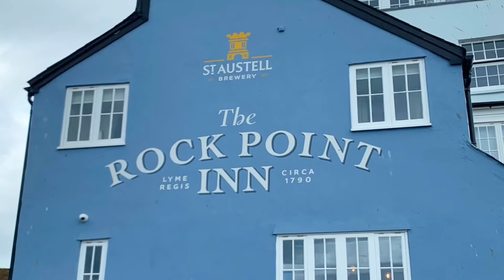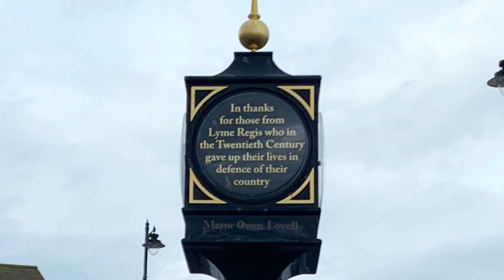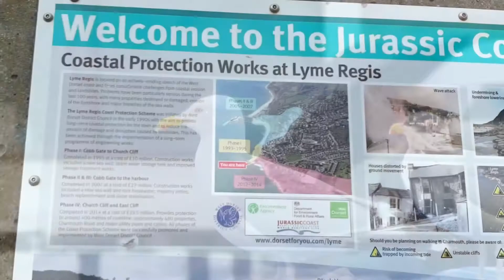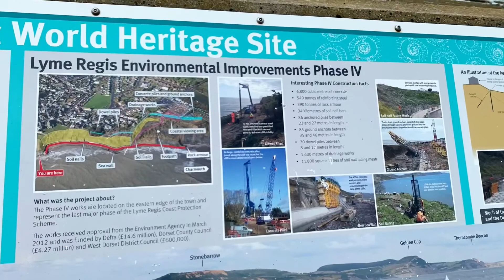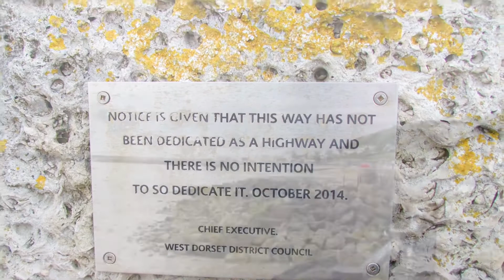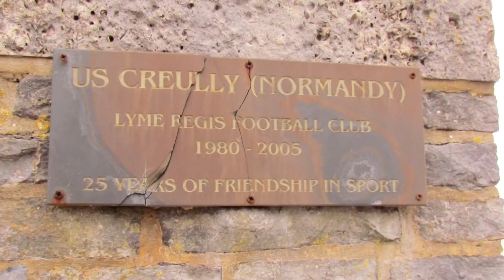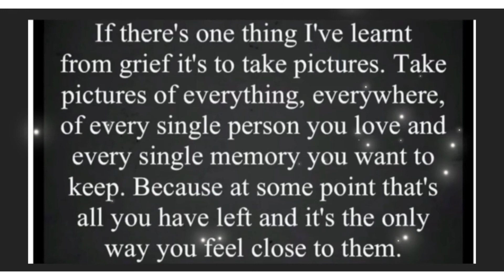A Matty’s drive and explore with us production 18/05/22 Lyme Regis West Dorset coast West Country UK